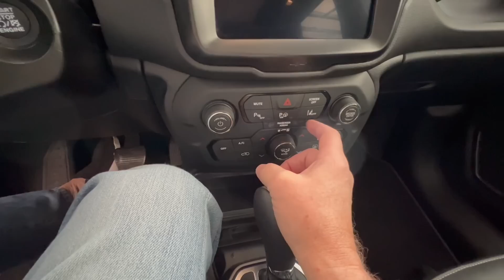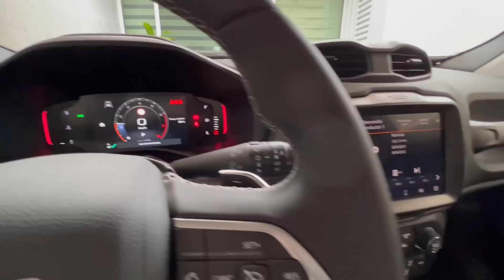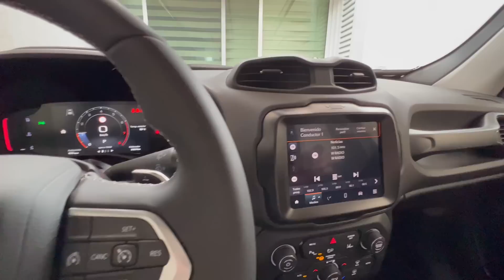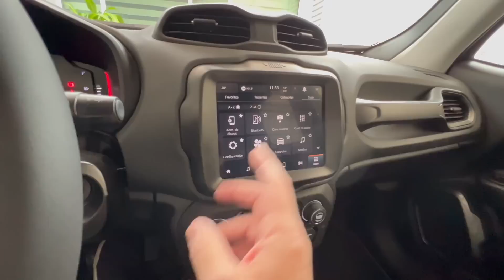Jeep Renegade Limited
Recibe el motor turbo que tanto necesitaba.